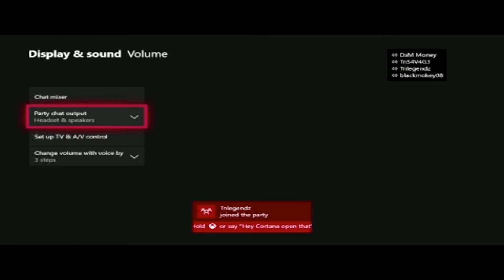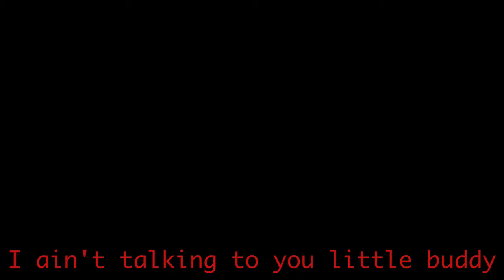Elijah got what he deserved- Roast session 2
Guys I got a new editing software thx to Lilhoodjr tv Go sub to him and don't forget about me neither.